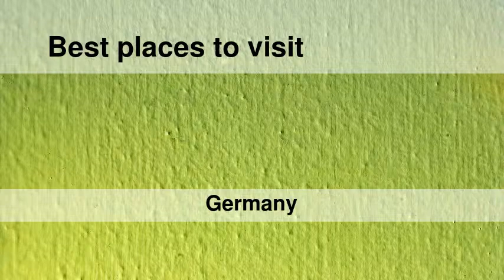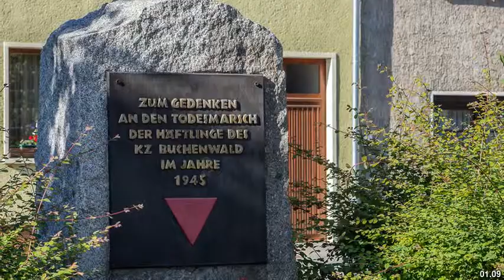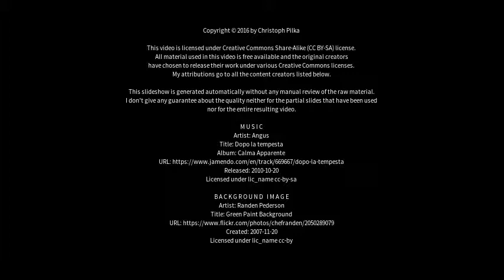Best places to visit